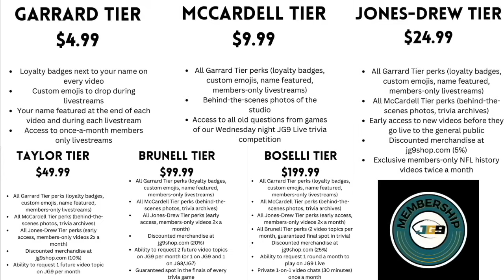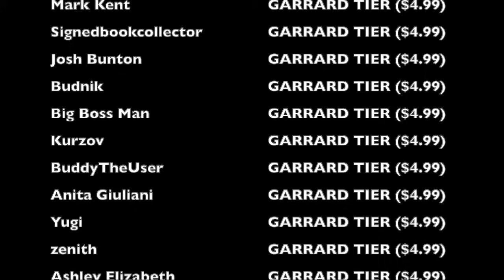The 2023 Denver Broncos Are HISTORICALLY BAD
70-20. Do I need to say anything else?

Through their first three games, the Denver Broncos have allowed an astonishingly high 122 points, or over 40 points per game. Only a select few teams in NFL history have done that, and if history is anything to go off of... Broncos Country, Let's Get Off This Ride